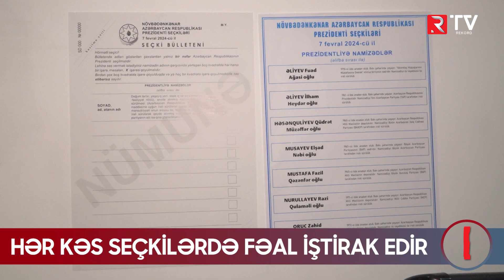Hər kəs seçkilərdə fəal iştirak edir - RTV